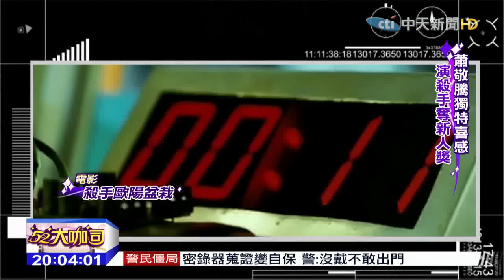2015.08.16《52大咖司》完整版 影帝吃苦當吃補 練拳練武練胸肌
國片大戰打得正熱，而且片型各自不同，整體素質也高，非常精彩，我們要來看國片中的男神，最近看到有像彭于晏的破風很勵志，風中家族的楊祐寧很小人物，青田街一號的張孝全很詭異，還有一個一出現就平地一聲雷的我的少女時代的王大陸很青春熱血，我們先來看張孝全和隋棠主演的「青田街一號」，是一部少見的殺手電影，雖然是黑色喜劇，不過還是有拳拳到肉的精采打戲，而說到殺手題材，之前蕭敬騰也演過還有好萊塢的頭號殺手，傑森史塔森，都殺出了演藝事業高峰，先來看張孝全，要怎麼演出他自己風格的殺手！